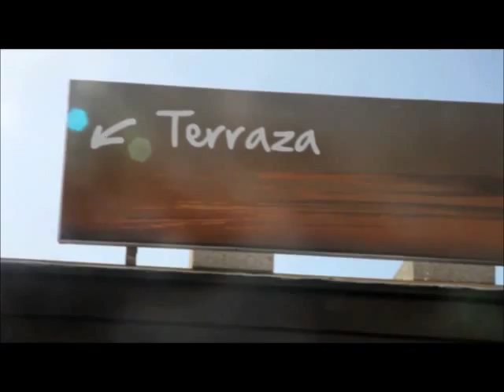Lazarote Training Camp Helen Jenkins & Hollie Avil speak about Speedo Westsuits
Lazarote Training Camp Helen Jenkins & Hollie Avil speak about Speedo Westsuits and the advantages of wetsuits in triathlon swimming. Speedo wetsuits and triathlon clothing are available @